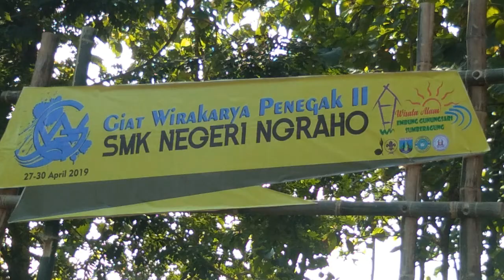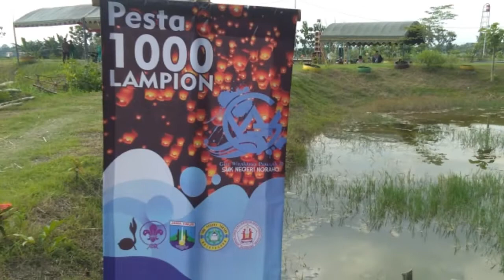Giat Wirakarya Penegak II | Keseruan Saat Mendirikan Tenda di Embung Gunungsari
Jumat 26 April 2019 saat pembukaan Perkemahan dalam rangka Giat Wirakarya Penegak II